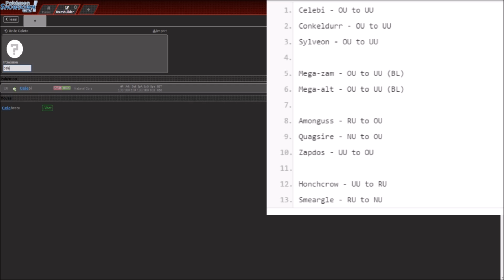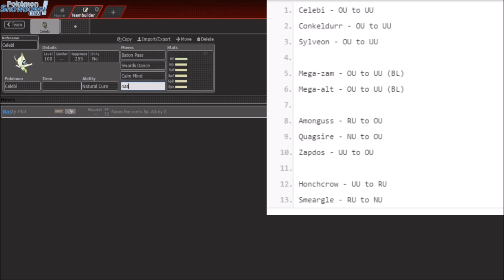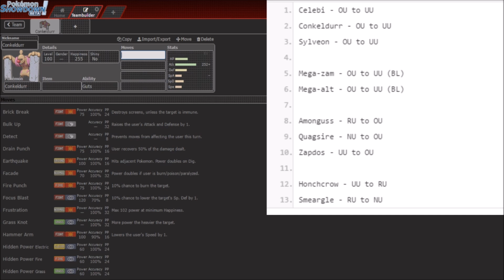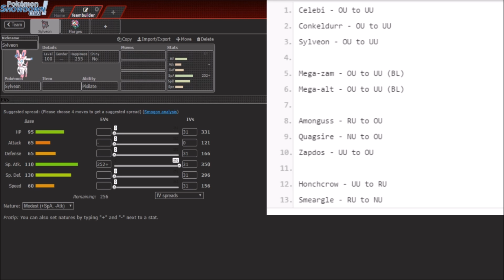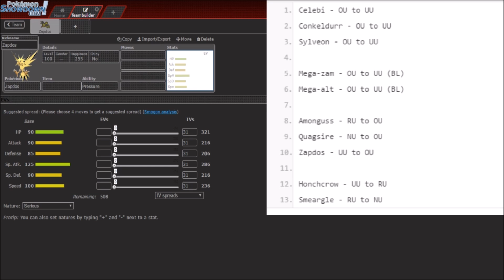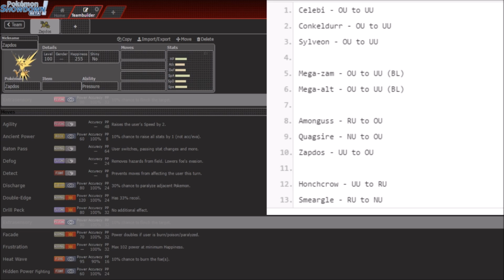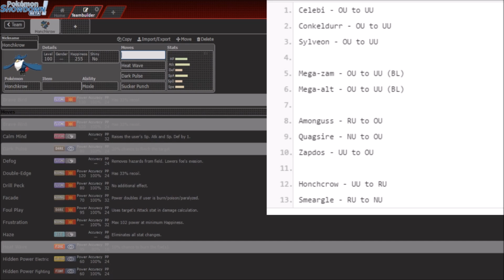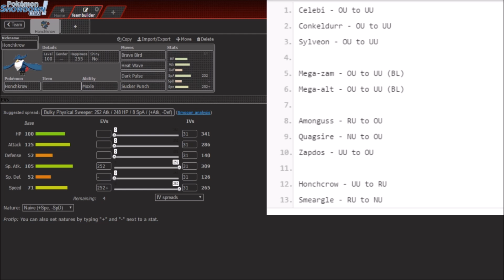May 2016 Tier Shifts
Hey guys. Just talking about the recent tier changes today. No battles, just hangin out. Will definitely be doing some Lives with these Pokemon though.

Music

-Hope to See You Again
-Smiles and Tears at the Crossroads

-Kingdom Hearts Dearly Beloved Remix

-Ajin ED 'How Close You Are Cover

-Pokemon Gym Theme (Evacore Remix)